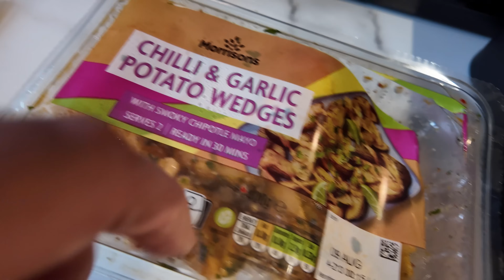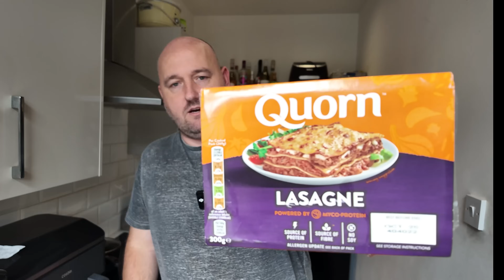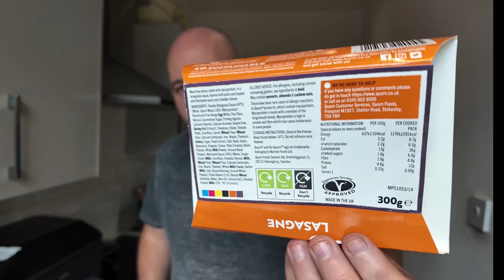I SPENT 3 DAYS AS A VEGETARIAN - Is this the most DIFFICULT CHALLENGE so far??? - 72 Hour Vegan Food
I SPENT 3 DAYS AS A VEGETARIAN - Is this the most DIFFICULT CHALLENGE so far ???